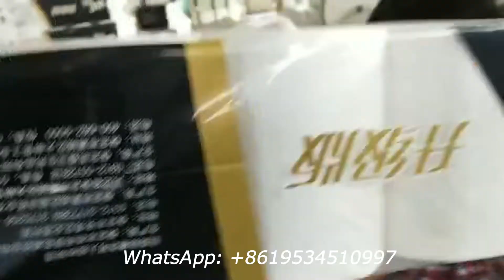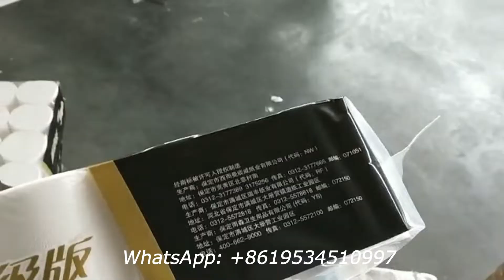Semi-automatic Small Toilet Tissue Paper Packing Machine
XY-AI-398A Semi-automatic Small Toilet Tissue Paper Packing Machine
Contact person: Howard Xiong
M.E:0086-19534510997 (Viber Wechat and WhatsApp)
1) Toilet Paper Machine (1.2m-2.8m width of parent roll, Customize Service)
2) Roll Kitchen Paper Towel Machine (1.2m-2.8m width of parent roll, Customize Service)
3) Facial Tissue Machine (2-14 output lanes)
4 )Napkin Paper machine(L-fold, 1/4-fold, 1/6-fold, 1/8-fold and other multi-fold type)
5) Hand Towel Paper Machine(C-fold, V-fold and N/Z fold type)
6) Pocket Tissue Machine(mini and standard size)
7) All kinds of Tissue Paper Cutting and Packing Machine
8) Another Household Paper Equipments and Production Line